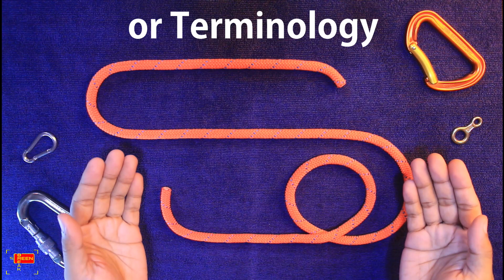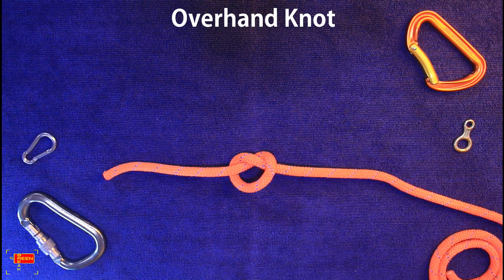HOW TO TIE A KNOT | Episode 1 | Parts of rope | Overhand Knot | Double Overhand Knot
HOW TO TIE A KNOT
Episode 1

Rope Terminology

Parts of rope:
-Working End
-Standing Part
-Bight
-Loop
-Elbow
-Turn & Round Turn
-Bitter End or Standing Part

Step by step of:
Overhand Knot
Double Overhand Knot